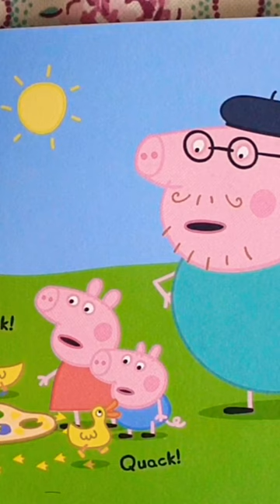Peppa Pig - Peppa's Painting